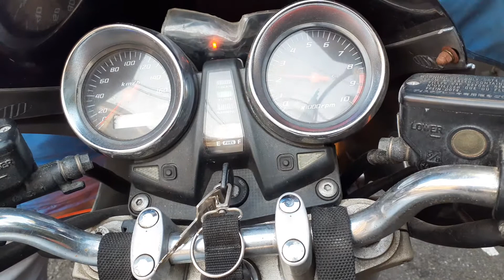CB1300確認動画 2021年12月20日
確認動画